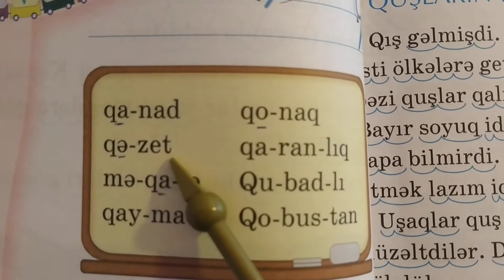Q q 68